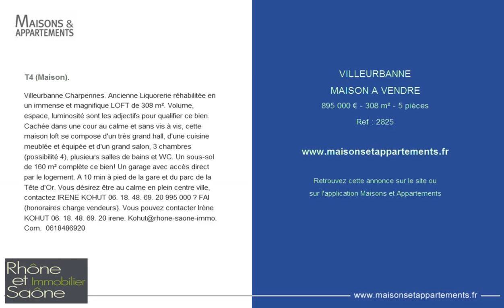VILLEURBANNE - MAISON A VENDRE - 895 000 € - 308 m² - 5 pièces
Référence : 2825

T4 (Maison).
Villeurbanne Charpennes. Ancienne Liquorerie réhabilitée en un immense et magnifique LOFT de 308 m². Volume, espace, luminosité sont les adjectifs pour qualifier ce bien. Cachée dans une cour au calme et sans vis à vis, cette maison loft se compose d'un très grand hall, d'une cuisine meublée et équipée et d'un grand salon, 3 chambres (possibilité 4), plusieurs salles de bains et WC. Un sous-sol de 160 m² complète ce bien! Un garage avec accès direct par le logement. A 10 min à pied de la gare et du parc de la Tête d'Or. Vous désirez être au calme en plein centre ville, contactez IRENE KOHUT 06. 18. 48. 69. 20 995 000 € FAI (honoraires charge vendeurs). Vous pouvez contacter Irène KOHUT 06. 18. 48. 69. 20 irene. Kohut@rhone-saone-immo. Com.  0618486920

Cette annonce vous est proposée par l'agence RHONE ET SAONE IMMOBILIER